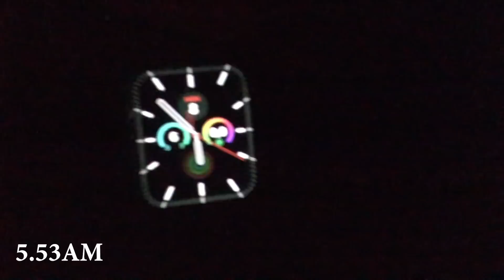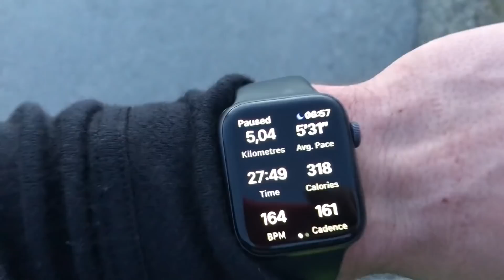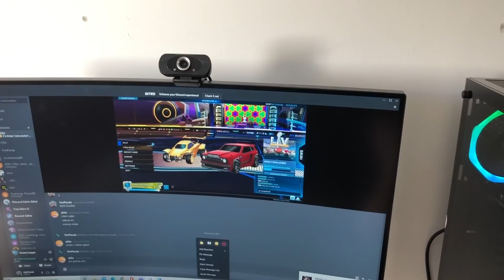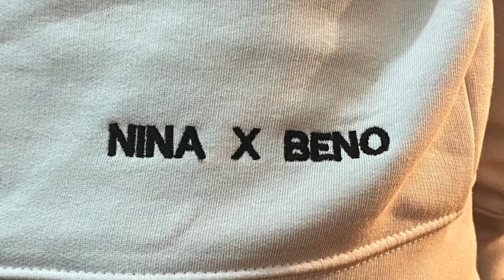IDEJE ZA DARILA ZA VALENTINOVO! (iampanda)/ Beno Kunst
Hvala, da ste gledali ta video. Upam, DA VAM JE BIL VŠEČ.